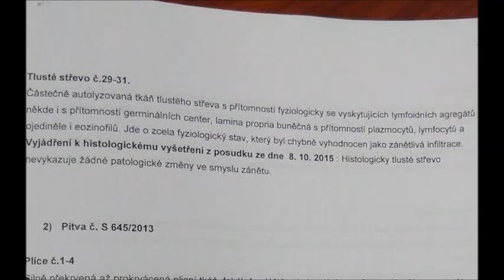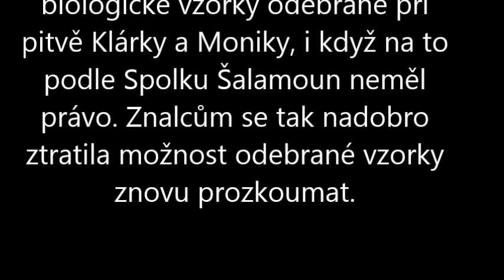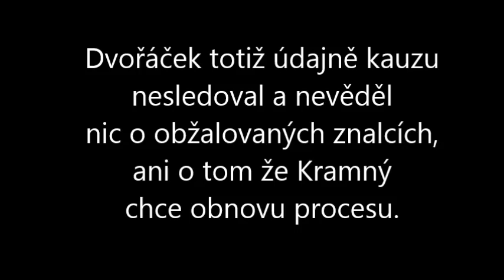Kauza Kramný - Zničené vzorky mohly rozhodnout ve dvou případech.